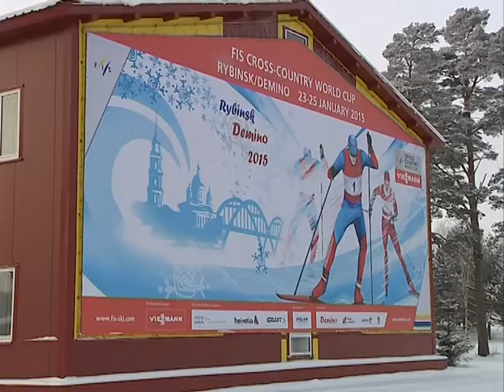На этап Кубка мира по лыжному спорту в «Демино» приедут спортсмены из 21 страны мира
На этап Кубка мира по лыжному спорту в «Демино» приедут спортсмены из 21 страны мира. В самом центре уже завершают подготовку к гонкам.